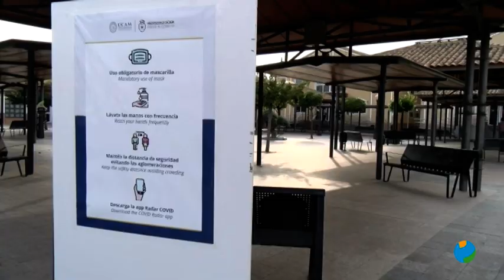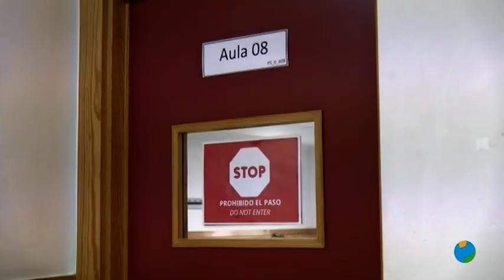21/09/2020 La UCAM programa un modelo de enseñanza bimodal con los recursos más avanzados